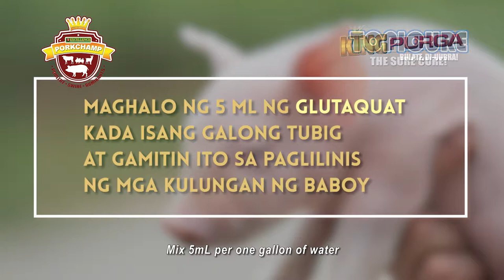SWINE DYSENTERY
This disease affects all ages. The key clinical signs are watery, bloody diarrhoea; wasting body condition; and dehydration. Mortality can occur if dehydration persists.